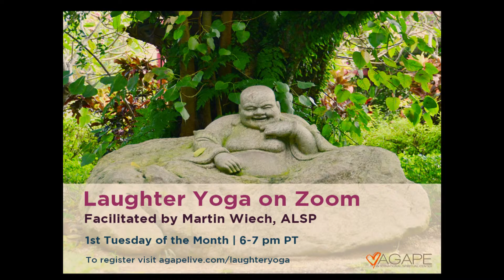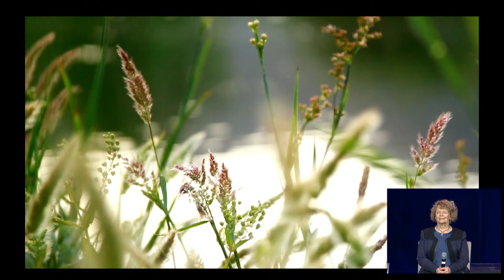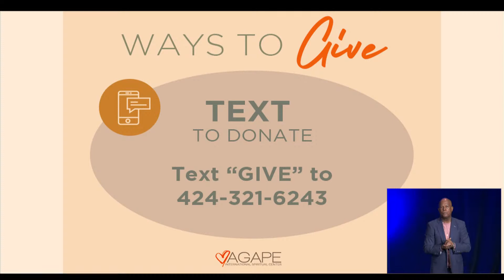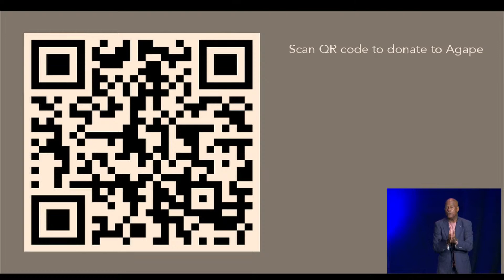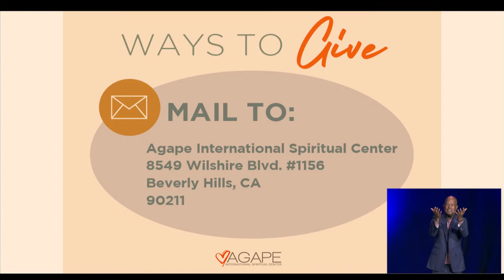Agape's Way of Meditation Service 9-18-22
Michael B. Beckwith leading the 6:45am PT Way of Meditation Service at Agape International Spiritual Center in Los Angeles

Join us here LIVE each Sunday:
-6:45am PT Way of Meditation Service
-8:30am PT Meditation / 9am Fellowship Service
-11am PT Meditation / 11:30am Fellowship Service